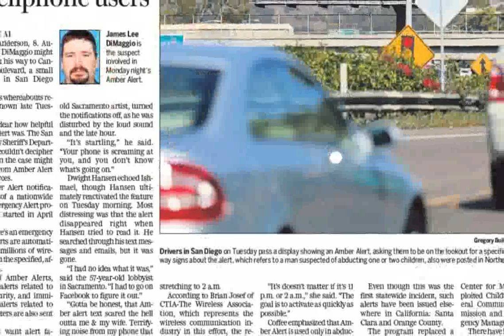Sacramento Boardwalk images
old sacramento boardwalk
sacramento basketball archive
sacramento bank robbery shootout
old town sacramento boardwalk
sacramento boat accident lawyer
sacramento bmx
sacramento bands
the boardwalk sacramento facebook
sacramento bee
sacramento bank robbery
boardwalk sacramento capacity